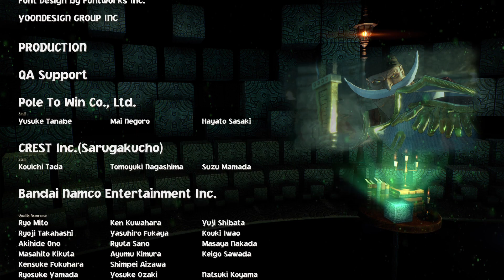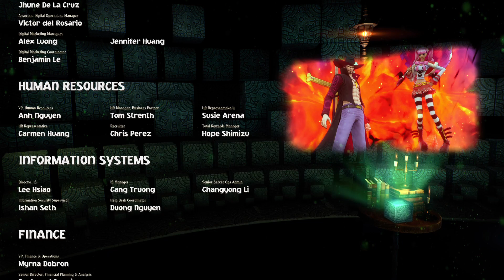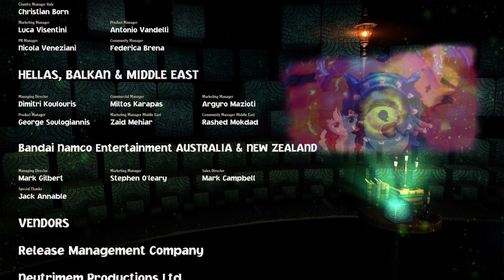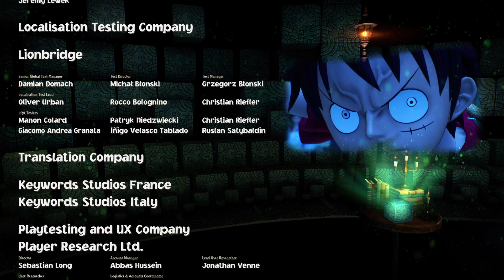One Piece Odyssey - Ep. 65 - Time to Set Sail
We have our conclusion to the story and say good bye to the Straw Hats as they set off for more adventures in the main canon.

Thank you watching this far and I hope you enjoyed.